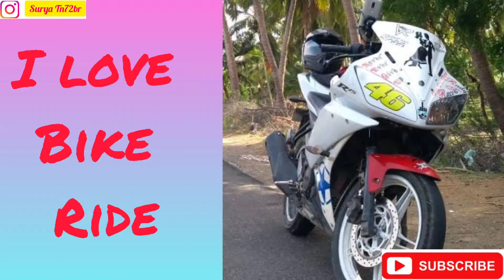✨sunday 🏍️special video | thanks to all 🙏 | Surya tn72br 😈| 26/03